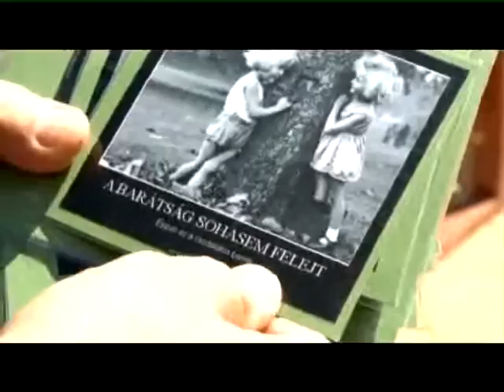Színezd át! Szolnok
A tolerancia jegyében hirdettek családi napot szombaton Szolnokon. Az eseményen helyi iskolák, roma szervezetek és művészeti csoportok vettek részt. A társadalmi célú rendezvénysorozat ötödik állomásának védnöke Drávucz Zita világ- és európa bajnok szolnoki vízilabdázó volt.

Szolnok TV